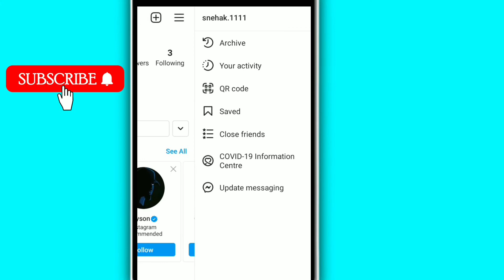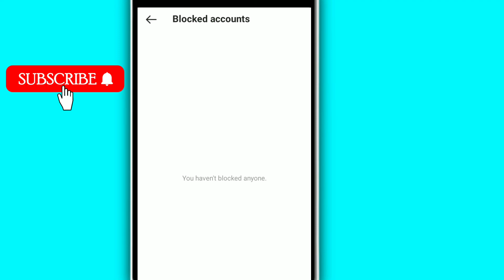instagram me block ko unblock kaise kare/instagram par block kar diya unblock kaise kare/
Instagram Par Unblock Kaise Kare ? How To Unblock People On Instagram ?

Cover Topics

instagram par id ko unblock kaise karen
instagram pe block ko unblock kaise kare
how to unblock people on instagram
insta pe block ko unblock kaise kare
instagram par unblock kaise kare
how to unblock someone in instagram instagram par unblock kaise kare
unblock someone on instagram
Instagram par unblock kaise karte hai
Instagram par unblock kaise kiya Jata hai
Instagram par unblock Karna Hai
how to unblock anyone in instagram
how to unblock people in instagram
how to unblock on Instagram

androidhelpHindi